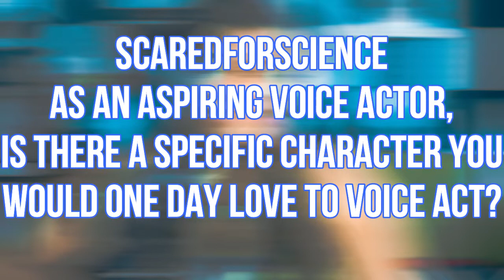MY NEWEST Q/A SECTION (500 SUB SPECIAL) (THANK YOU ALL SO MUCH!)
Hope you guys enjoy this video! This is another special video because again we kept the family growing and have a lovely community and reached 500+subs. It's still unbelievable how far you guys keep going and supporting this channel. I thank you guys for always being here and I will always appreciate you. Today for this milestone will be doing another q/a section.